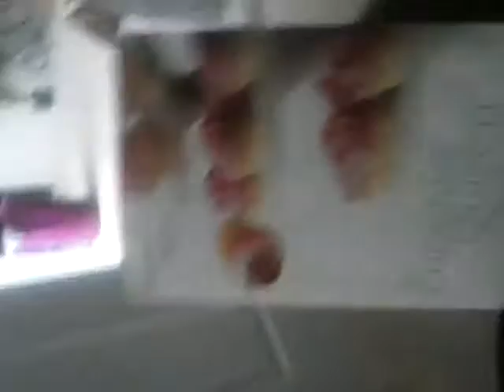Update vid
U could send me a better camera 4 My b-day
Zoe Pierson
8073 Green orchard road #21
 Glen burnie Maryland, usa